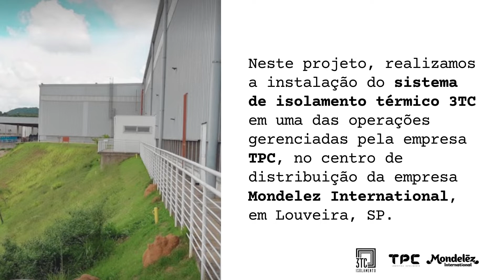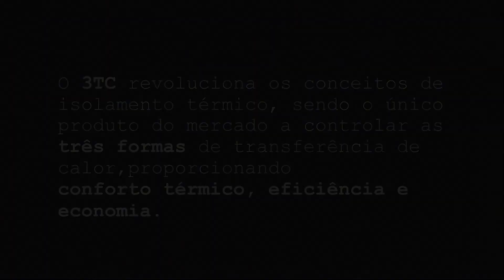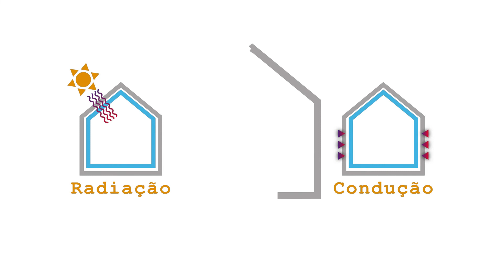Mondelez Internacional | Instalação de Forro térmico, redução de 10,2ºC | 3TC Isolamento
Confira um pouco de como foi todo o processo de instalação do 3TC Isolamento no centro de distribuição da empresa Mondelēz International, localizado em Louveira - SP.

➡️ Assista ao vídeo e veja o antes e o depois da aplicação do 3TC Isolamento, confira algumas fotos, trechos de vídeos, medições de temperatura feitas com nossa câmera térmica e muito mais!

🌡️ Mesmo em um ambiente climatizado com aparelhos e dutos provisórios no ambiente interno, o sistema de isolamento 3TC conseguiu reduzir a temperatura incidente da estrutura de cobertura do telhado de 23,3 graus para 13,1 graus.

📏 Os resultados obtidos demonstraram a qualidade do sistema que proporcionou uma redução de temperatura de 10,2 graus de superfície e mais de 8.000 m² de 3TC utilizados no local.

O 3TC é mais leve, mais eficiente, mais rápido que outros sistemas de isolamento com materiais fibrosos em coberturas. É o isolamento é ideal para aplicação em galpões, barracões, supermercados e telhados no geral. Ele pode ser instalado tanto em novas construções quanto em reformas.

Veja aqui tudo o que você precisa saber sobre a utilização do 3TC nesse tipo de estrutura: 💻 Acesse nosso